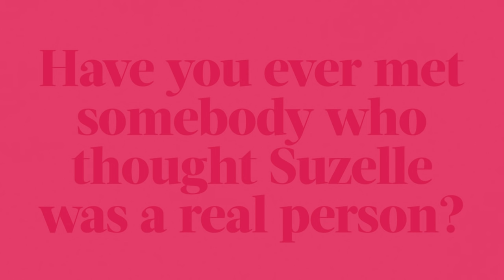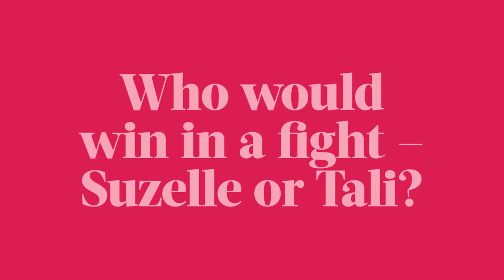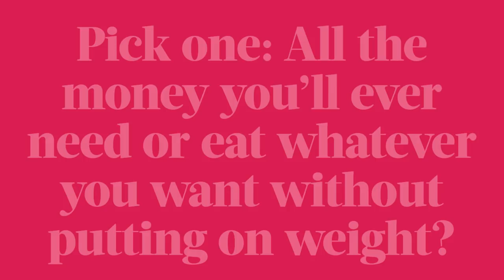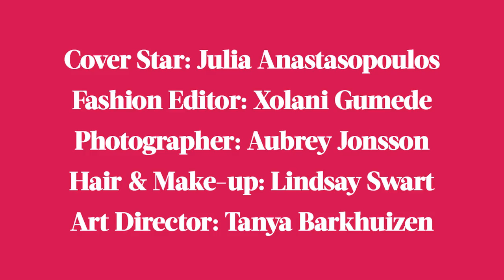Q&A with Julia Anastasopoulos | Essentials magazine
Julia Anastasopoulos is the actress behind the popular Youtube channel Suzelle DIY, and now she's created a new character called Tali who stars in the Showmax mockumentary series, Tali's Wedding Diary. We wanted to find out more about what inspires Julia's larger-than-life characters and what Christmas is like for a DIY master.